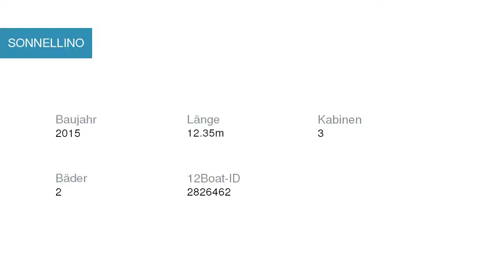SONNELLINO Segelyacht | Segelyachtcharter in La Spezia Italien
SONNELLINO Segelyacht  in La Spezia Italien

Spezifikationen
Modell: Bavaria Cruiser 41 - 3 cab.
Baujahr: Array
Länge: Array
Schlafplätze: Array
Kabinen: Array
Bäder: Array

Yachtcharter in Italien La Spezia